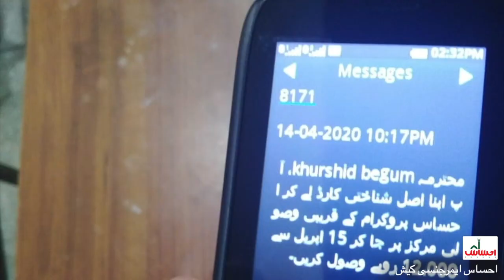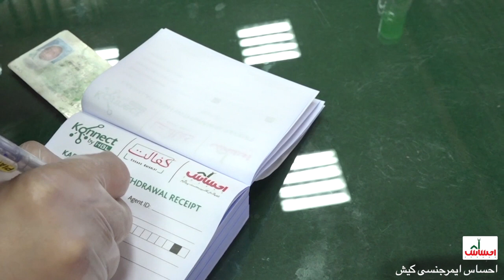Ehsaas Emergency Cash Documentary narrated by SAPM Dr.Sania Nishtar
This video shows  how valuable this Ehsaas Emergency Cash of Rs. 12,000/household is for the marginalized particularly daily wagers, piece-rate workers, laborers, & domestic workers whose means of income have been severely affected by the ongoing COVID-19 crisis.